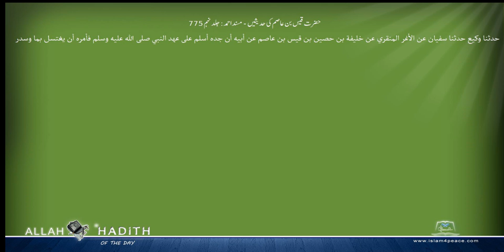حضرت قیس بن عاصم کی حدیثیں مسند احمد Musnad Ahmad Islam4Peace com